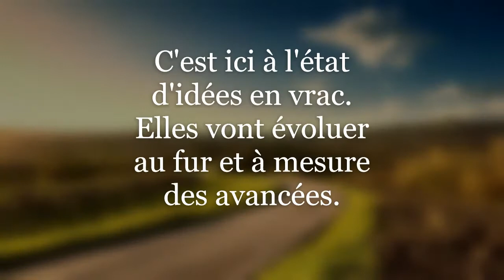FFG - Projet de Roadtrip Artistique !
{{ Bon vous pardonnerez la qualité de vidéo, etc.
{{ Vous êtes habitués sur ma chaîne AHAH !

FEU FOLLET CREATIONS PRESENTE :

"FEU FOLLETTE EN GOGUETTE"
Mon coeur vous ouvre son projet qui démarre et qui a pour vocation de rejoindre artistiquement et concrètement votre Intériorité !
Découvrez vite de quoi il s'agit ! Et envoyez toutes la force et les belles énergies que vous pourrez !

N'hésitez pas à me contacter pour toute question et/ou des partenariats (Office du tourisme, patrimoine, Mairie, Villages, Particuliers...)

Plus d'infos sur FEU FOLLETTE EN GOGUETTE